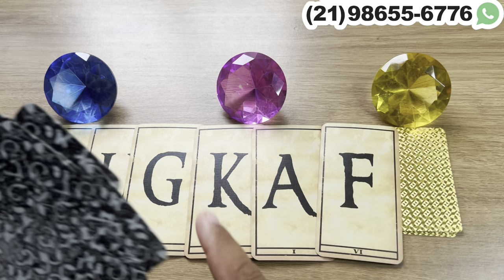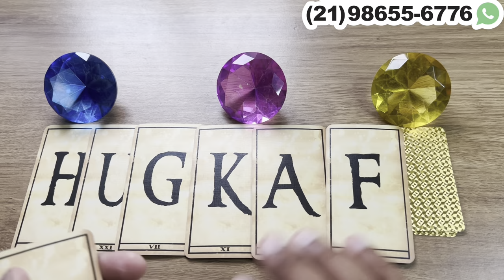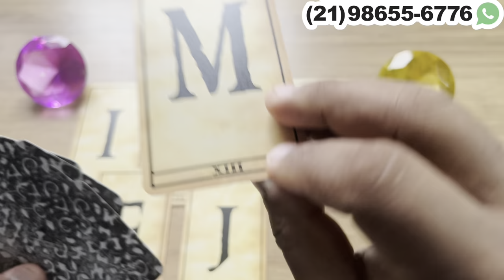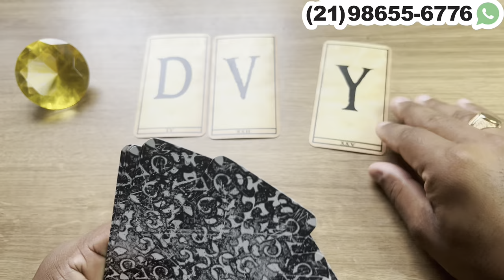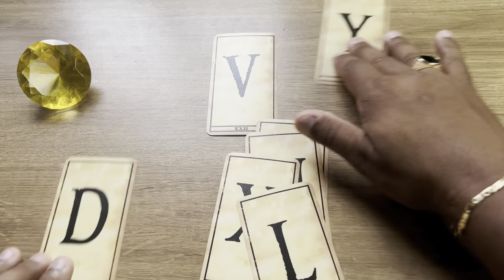ESSA PESSOA ESTÁ GOSTANDO DE VOCÊ + LETRA INICIAL! | Tarot Responde 💘